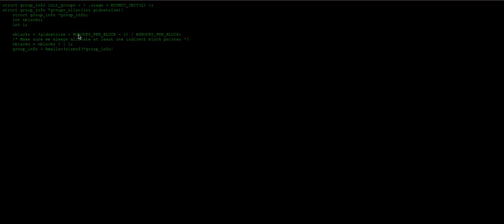neosting hacker linux kernel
Fun, non ? :)